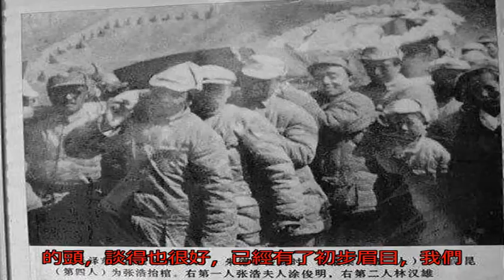毛澤東看潘漢年這么辦事，對周恩來說：他不可信用_共產國際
原標題：毛澤東看潘漢...